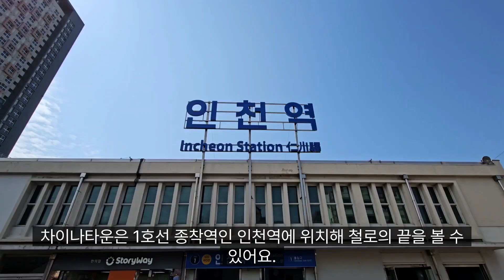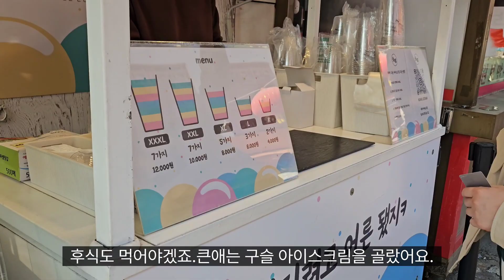볼꺼리 먹꺼리 최고인 인천 차이나타운 주말나들이 장소추천